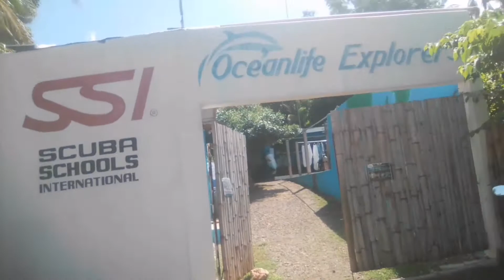DTI Christmas Party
Oceanlife Explorer was located along the highway If you are from Siquijor town  going to the  town of San Juan because of this pandemic they have their promos
Room rate -1200
free swimming pool
walk in 50 entrance and 100 charge for the swimming pool
They accept venues in any other occasion no corkage of food and drinks Hurry and book now